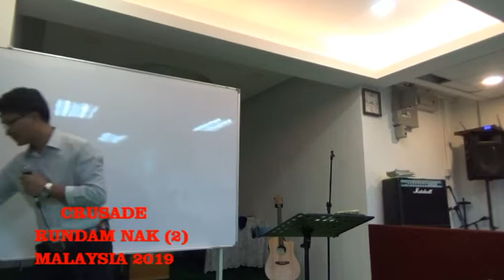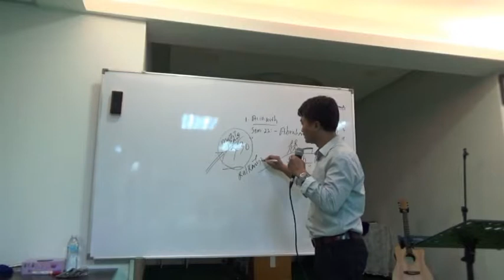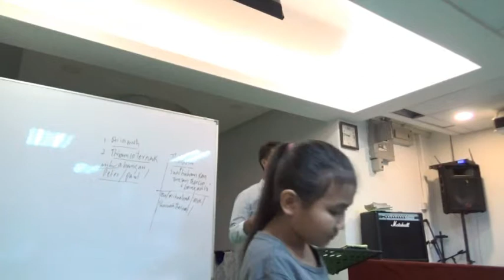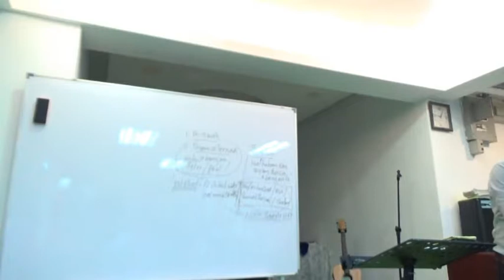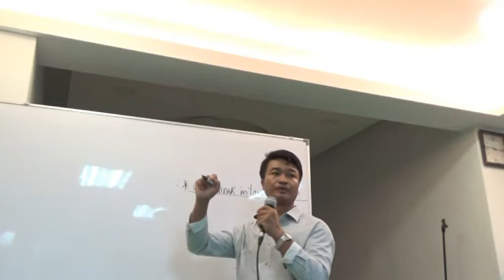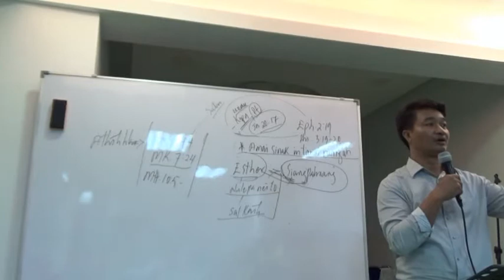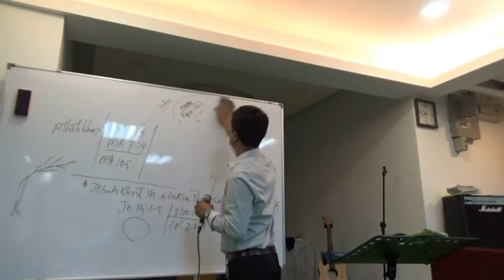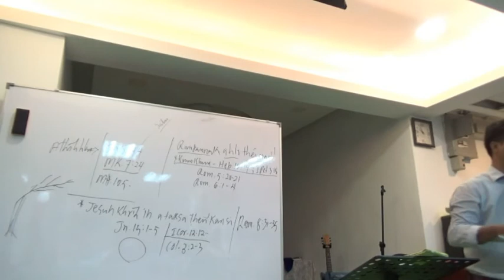Rev . Biak Hlei Sum